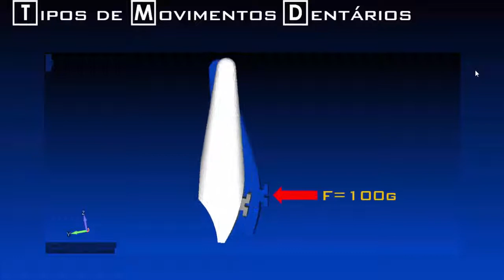Tipos Movimentos Dentários | Essential Biomechanics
Você tem dificuldade em entender como os DENTES se MOVIMENTAM?

O curso Online de Introdução à Biomecânica Ortodôntica oferece 25 videoaulas, incluindo os principais tópicos da biologia do movimento ortodôntico e física aplicada à Ortodontia!